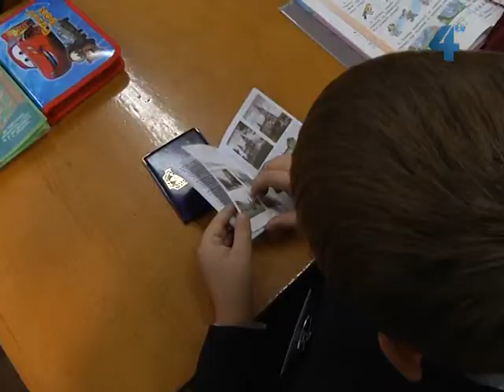Першокласники Тернополя отримали паспорт тернополянина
До школи - з паспортом. 1 вересня кожен тернопільський першокласник окрім учнівського квитка вперше отримав паспорт тернополянина. Документ видала Тернопільська міська рада. Він дає право школярам безкоштовно відвідувати культурно-масові заходи, які організовує місто, та безкоштовно користуватись інтернет-центрами міських бібліотек.